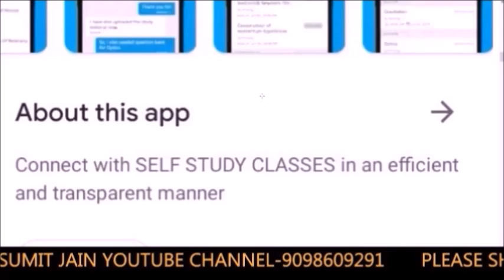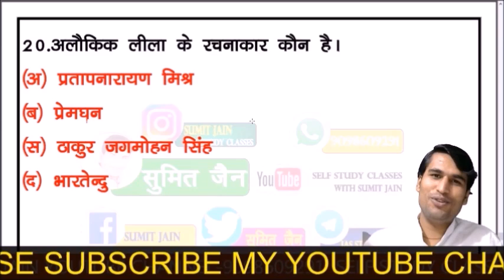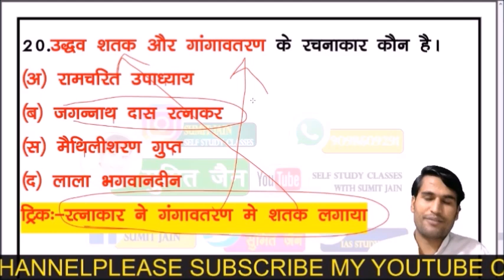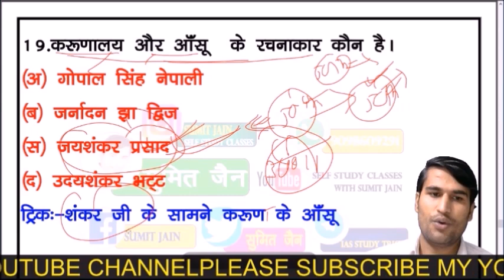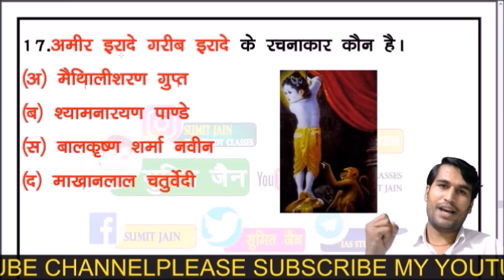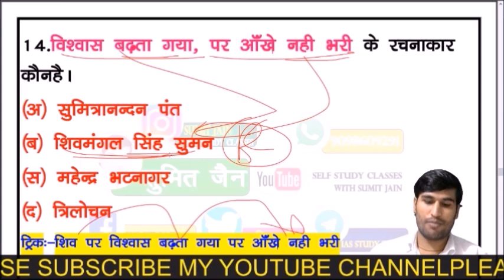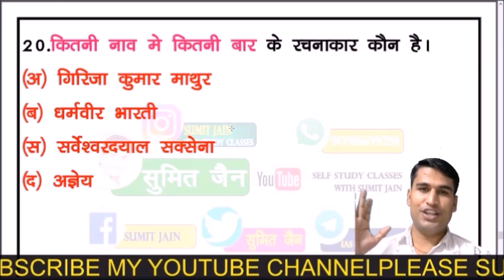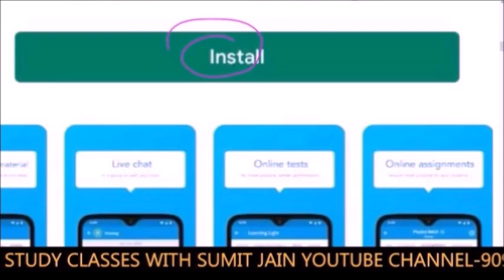MP TET EXAM 2023, हिंदी साहित्य , हिंदी साहित्य ट्रिक, HINDI SAHITYA TRICKS , HINDI TOP MCQ